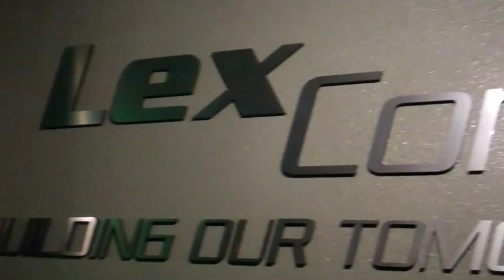Lex Luthor Drop of doom line que pov Six Flags Magic Mountain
lex luthor drop of doom is at six flags magic mountain it stands 400 ft tall and goes 85 mph
although this is only the ride que.